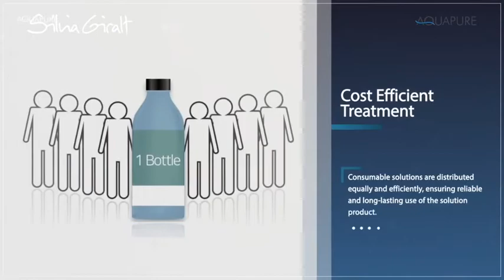Aquapure, cuidado facial inteligente en 4 dimensiones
AQUAPURE es una tecnología multifuncional para higienes avanzadas con exfoliación acuática. Piel limpia sin extracciones ni agresiones en 4 dimensiones

- AQUAPEEL exfoliación acuàtic incluye: PEEL+ SEBO+REJUVE+CLEANSYS T
- ELECTROPORATION
- MICRO-CURRENT LIFTING AGE
- COOLING/HEATING

Único tratamiento facial para tratar las impurezas y las imperfecciones cutáneas y a la vez nutrirla, estimulando la síntesis de colágeno.

PIEL LIMPIA, SANA y REJUVENECIDA.